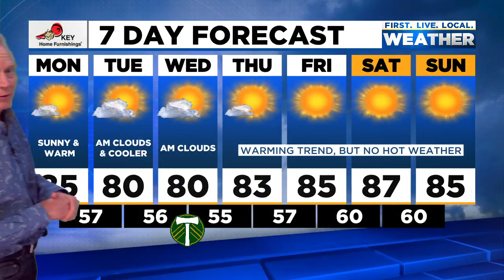Monday morning FOX 12 weather forecast (7/19)